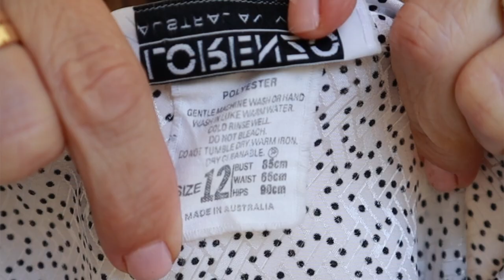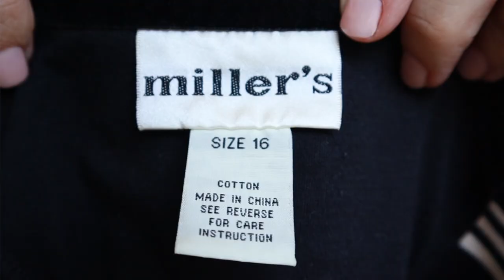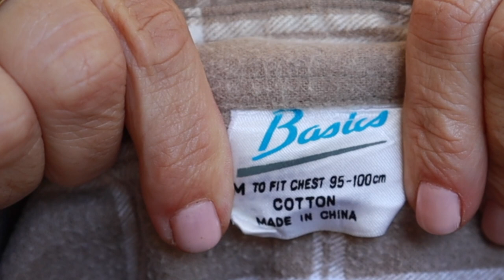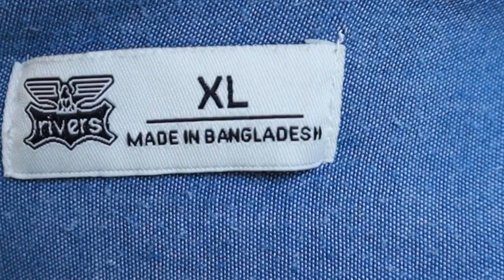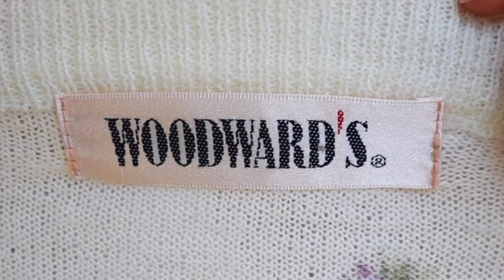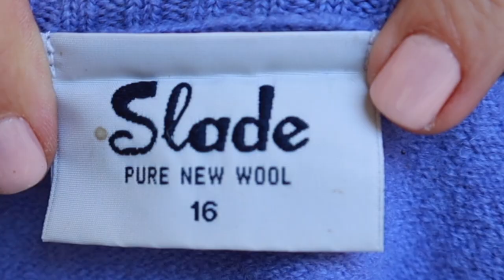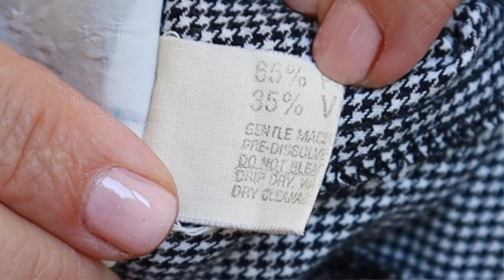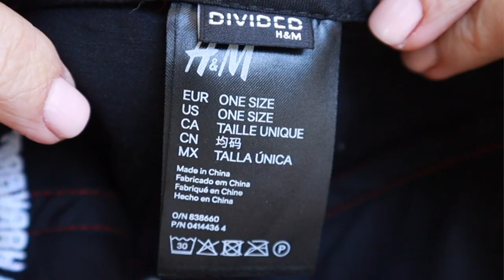STYLING THRIFTED CLOTHES 👗 TRY ON THRIFT HAUL 👗 TRANSEASONAL OUTFITS 👗 THE JO DEDES AESTHETIC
STYLING THRIFTED CLOTHES - TRY ON THRIFT HAUL featuring head to toe transeasonal outfits featuring my recent thrift finds.

I N S T A G R A M:
S H O P  M Y  C L O S E T:
E B A Y:
M Y  O U T F I T:
Top: Vintage
Jeans: Zara
Watch: Vintage

Camera - Canon M50 - which I'm still figuring out!